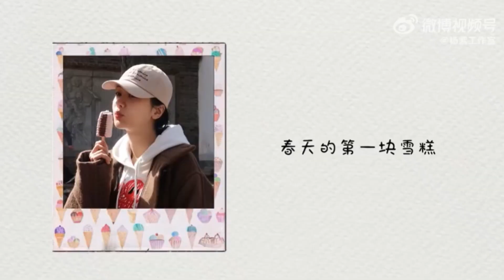CELEBS Xiao Zhan, Cheng Xiao, Dilraba, Shen Yue, Zhao Lusi, Yang Zi, Bai Lu, Chen ZheYuan